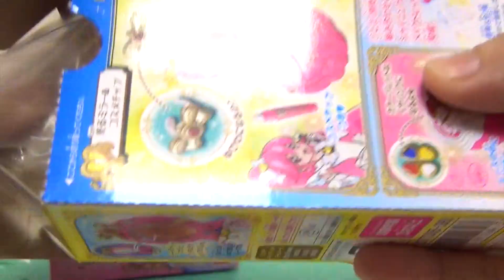プリキュアシャイニングメイクドレッサー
おかしうりばにうってるシャイニングメイクドレッサーのしょうかい！ライトアップしてプリキュアがうかびあがるよ☆